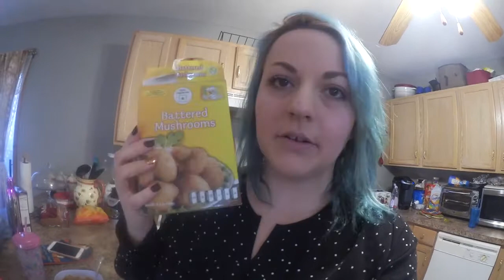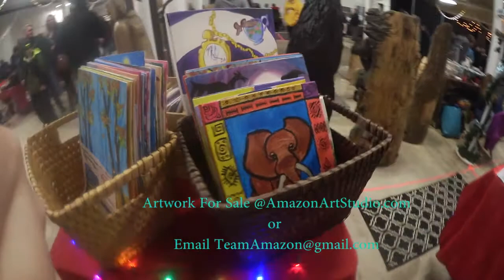🎄VlogMas Day 3 2017 Vendor Show with Amazon 🎄 |KRISTABELL626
🎄Hey! Welcome to Vlogmas 2017! I will be daily vlogging and uploading all the way until Christmas day!

KristaBell626
Mount Pocono, PA 18344

❤Camera: Canon VIXIA mini (white)
❤Editing Program: Adobe Premiere Pro